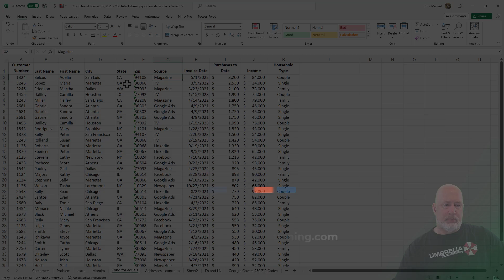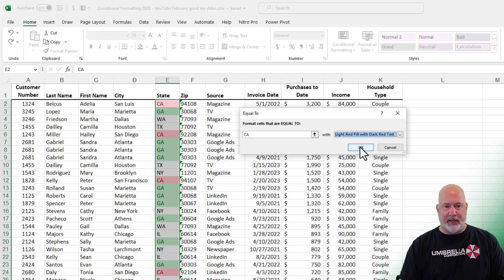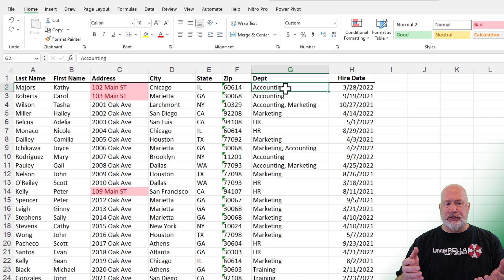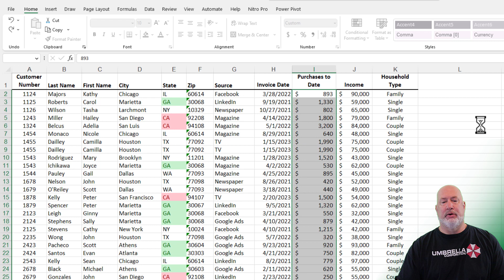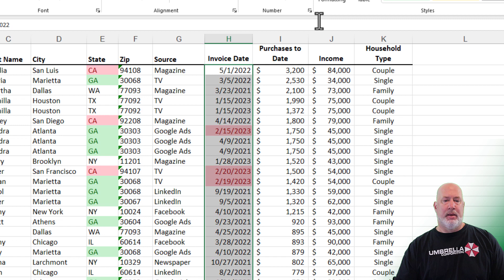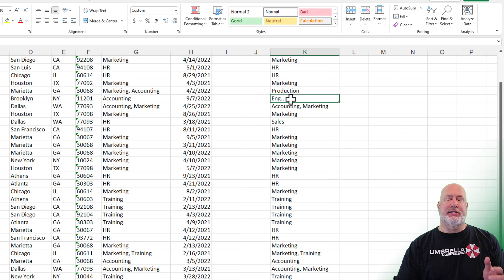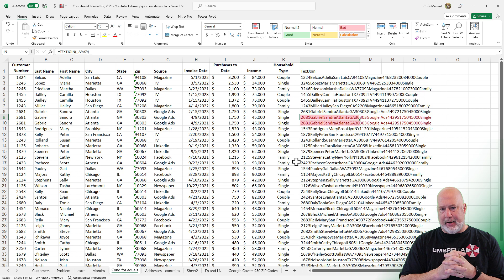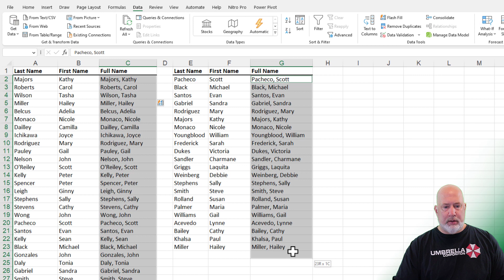Excel Conditional Formatting: Highlight Cells Rules Explained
A comprehensive tutorial on how to use conditional formatting in Excel. I explain the different options in the Highlight Cells Rules group of conditional formatting, starting with Equal To, demonstrating how to use this to highlight cells with a certain value, before moving on to Text That Contains, which highlights cells containing a specific string of text.

I also demonstrate how to use Greater Than, Less Than, and Between, which are typically used for dates or numbers and after that I show how to clear formatting rules from selected cells or the entire worksheet.

The video concludes with an explanation of how to use Date Occurring to highlight cells containing a specific date. I provide numerous step-by-step instructions and helpful tips throughout the video.

Chapters:

00:00 Introduction
00:44 Equals To
02:40 Text Contains
03:59 Greater than, Less than, Between
05:11 Clearing rules
05:50 Date occurring
06:34 Duplicate values
07:47 TextJoin
09:38 Flash Fill
10:45 Closing remarks

-- EQUIPMENT USED
○ My camera